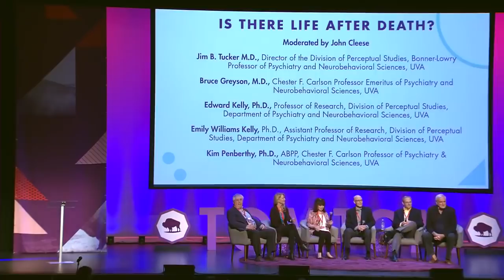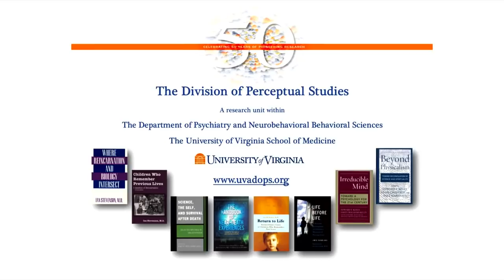Is There Life After Death moderated by John Cleese 2018 Tom Tom Founders Festival